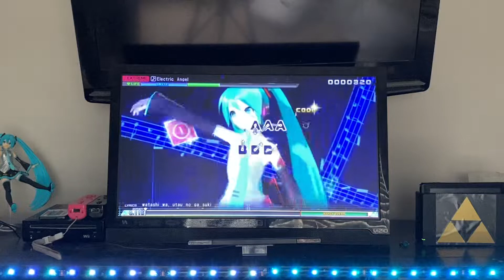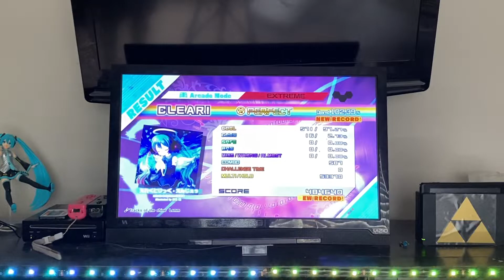Hatsune Miku: Project DIVA Mega Mix - Electric Angel - (Extreme/Perfect)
My first Project Diva gameplay video. Enjoy my gameplay of Electric Angel.